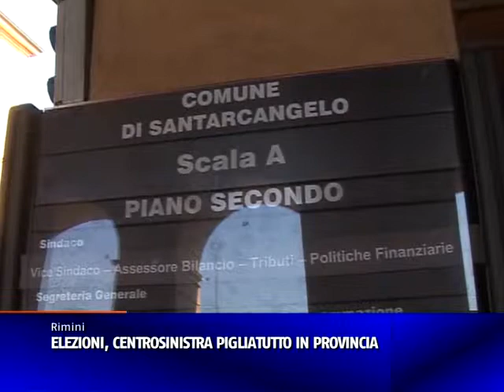ELEZIONI TSUNAMI A RIMINI